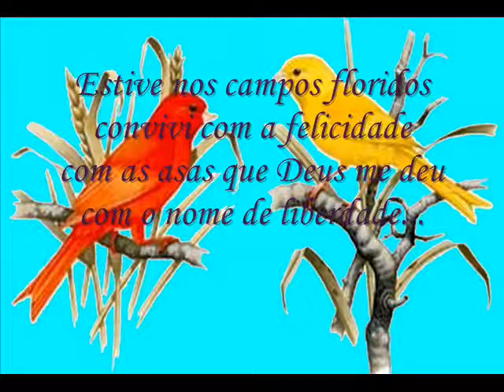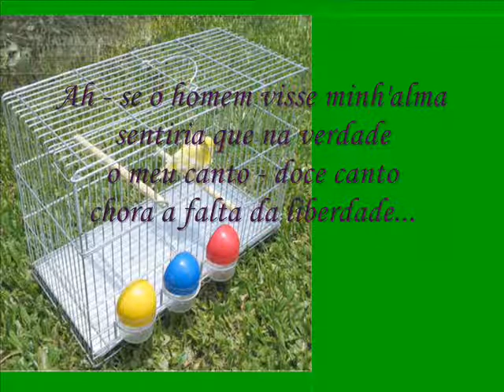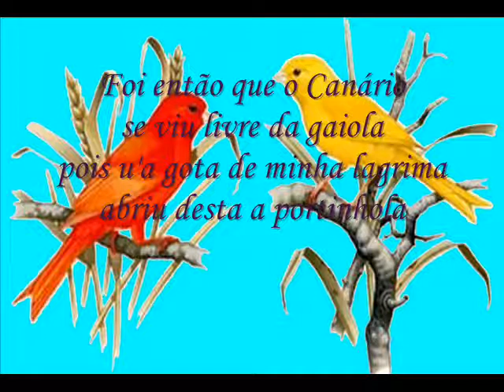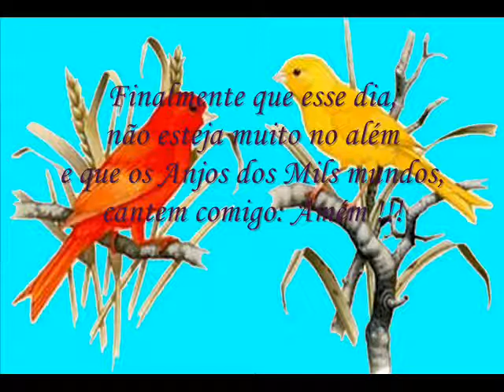O Canario e a Gaiola